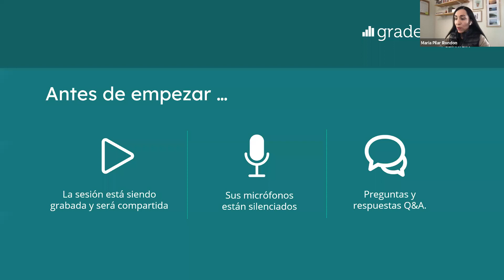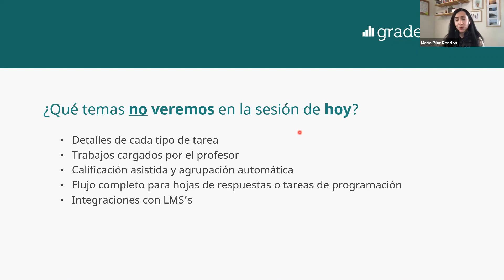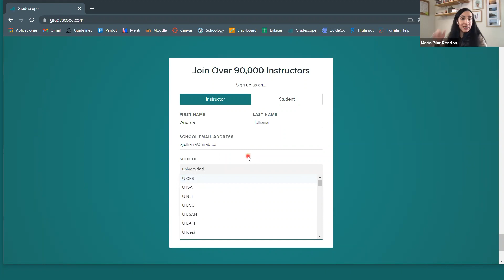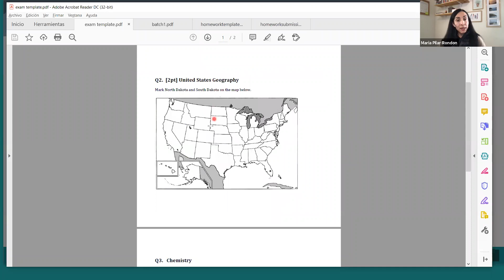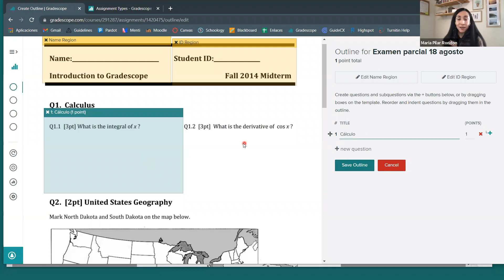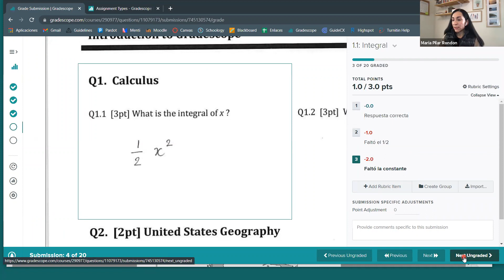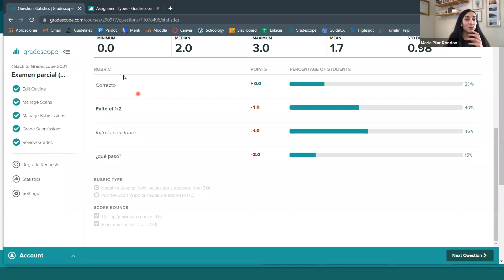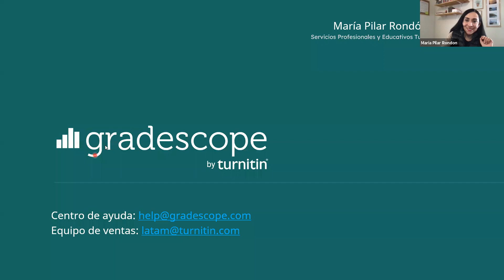Elementos esenciales para el uso de Gradescope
Ante la extensión de los confinamientos provocados por la pandemia, los docentes necesitan una solución tecnológica que les apoye en sus evaluaciones remotas o híbridas. En este webinar mostramos cómo sacar provecho a Gradescope, una potente plataforma de evaluación gratuita para docentes.